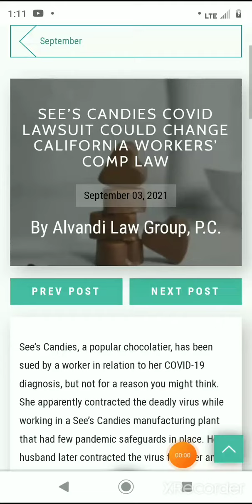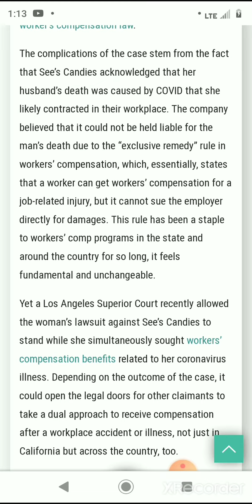SEE’S CANDIES COVID LAWSUIT COULD CHANGE CALIFORNIA WORKERS’